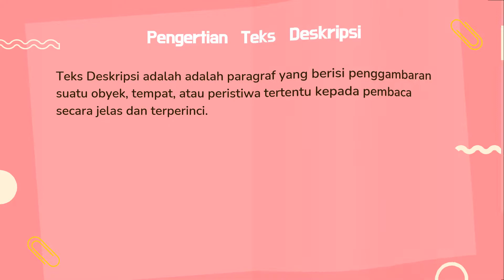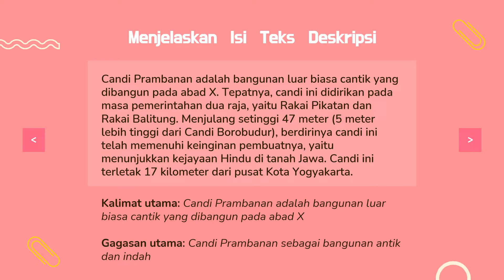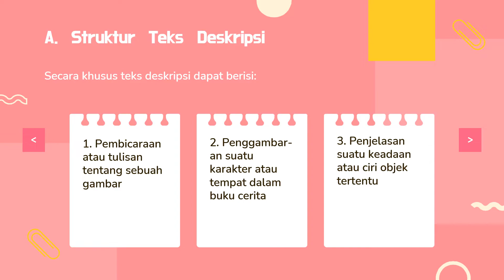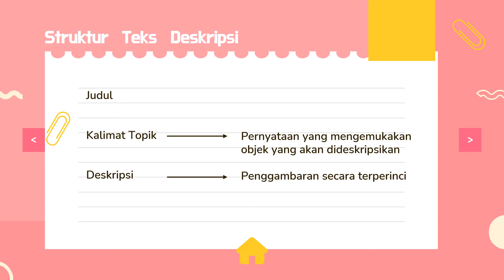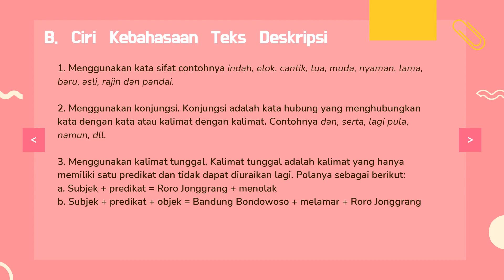Bahasa Indonesia Kelas 7 semester 1 - Teks Deskripsi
Assalamualaikum. Pada video kali ini kita akan sama-sama menyimak penjelasan tentang Bahasa Indonesia Kelas 7 semester 1 Teks Deskripsi.